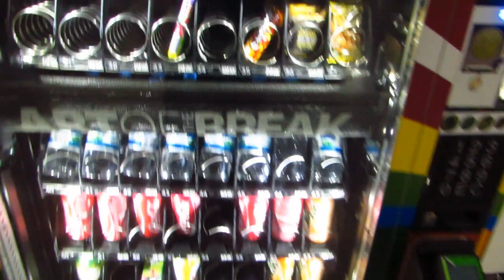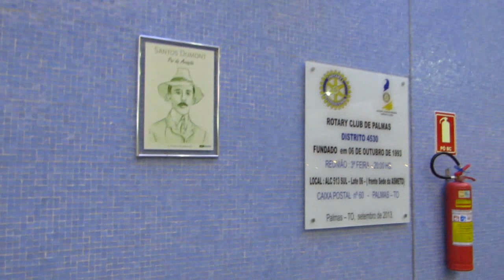UMA CAIPIRA NO AEROPORTO - Fran Adorno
Assista também!